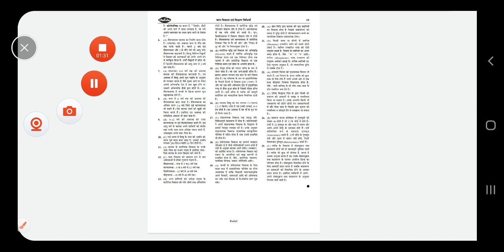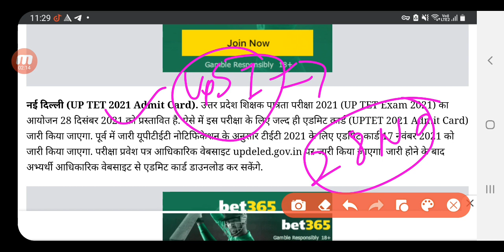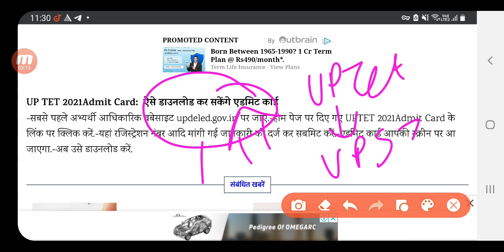UPTET एग्जाम पे संकट